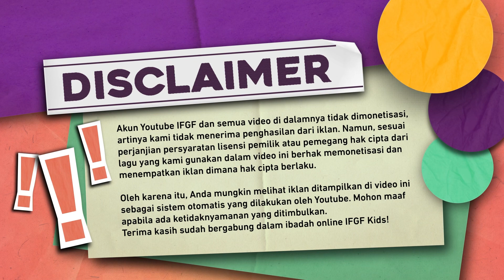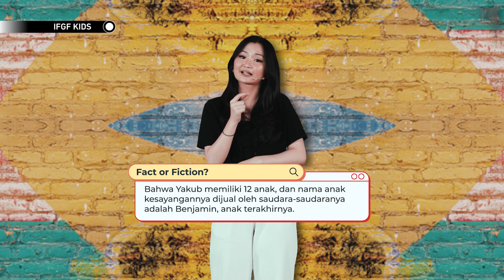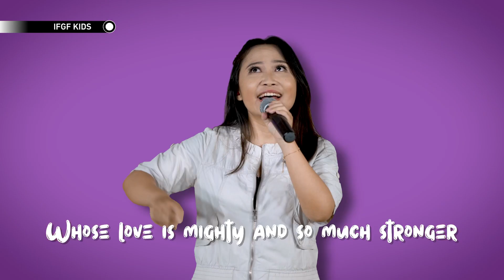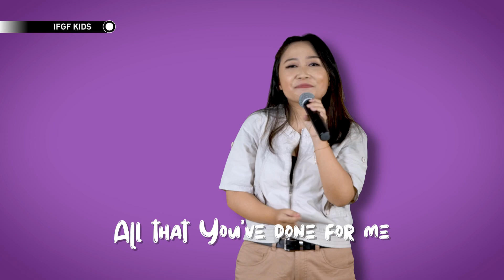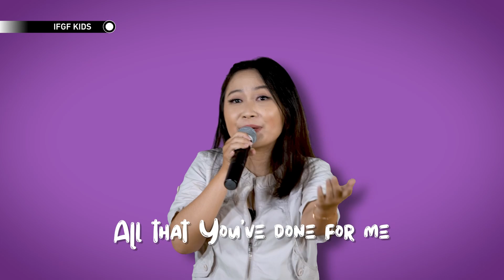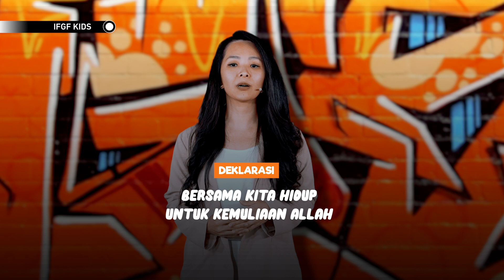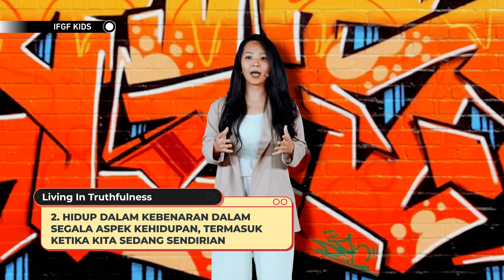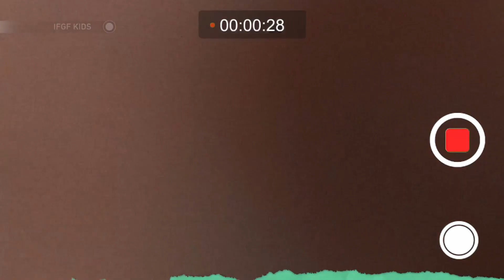Living in Truthfulness - Marisska Tanudjaja (usia 8-12 tahun)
Welcome to IFGF Kids Online Service (03 April 2022) Special for kids with age range 8-12 years old.

Our service will start at 10 am (JKT).  For more information about IFGF Kids, including Parents Guide, just click the link down